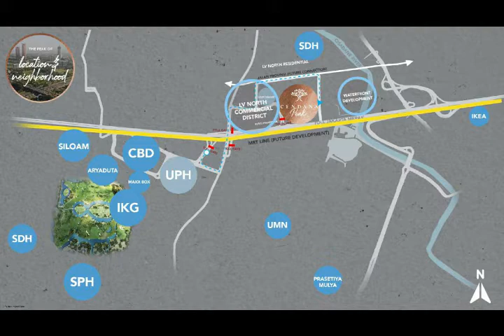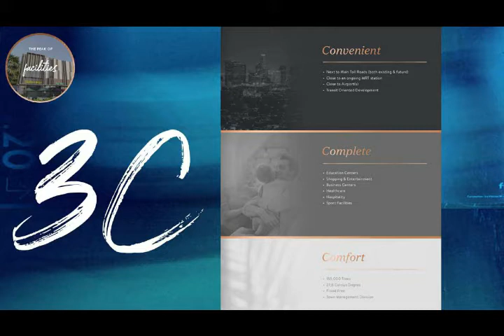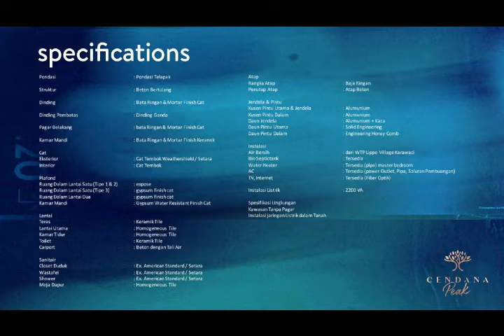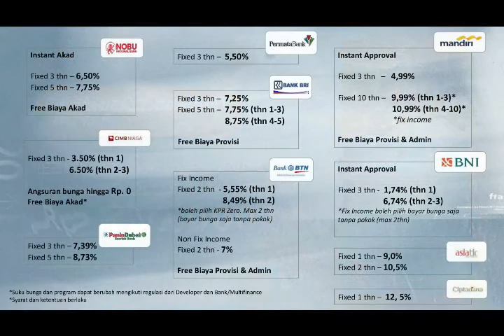Di Jual Rumah | Cendana Peak | Panunggangan - Tangerang Kota | 085697533949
Di Jual Rumah Cluster Riverside Estate  Waterfront Estate - Cikarang
di jual rumah bekas murah di perumnas 3 bekasi timur
di jual rumah bandung
di jual rumah bintaro
di jual rumah bogor baru
di jual rumah bogor
rumah di jual b aceh
dijual rumah sakit tipe b di jakarta
rumah dijual dekat kampus b unair
dijual rumah sakit tipe b
dijual rumah di simalingkar b
di jual rumah cirebon
di jual rumah cinere
di jual rumah condet
di jual rumah cimanggu bogor
di jual rumah di ciledug
di jual rumah di cimahi
dijual rumah sakit tipe c
di jual rumah di pademangan
di jual rumah di bogor
di jual rumah di bali
dijual rumah
dijual rumah di jakarta
dijual rumah murah
dijual rumah di jakarta timur
dijual rumah di jakarta selatan
dijual rumah di depok
dijual rumah murah di jakarta
dijual rumah di pondok indah
dijual rumah emerald land cibinong
dijual rumah emerald gading serpong
dijual rumah east point residence
dijual rumah emerald spring bekasi
dijual rumah emerald bintaro
dijual rumah emerald
dijual rumah east coast park pakuwon
dijual rumah eramas 2000
dijual rumah florence pik
dijual rumah fajar indah solo
dijual rumah foresta bsd
dijual rumah fortune terrace graha raya
dijual rumah full furnished
dijual rumah faraday gading serpong
dijual rumah fountain blue bsd
dijual rumah fortunia residence
dijual rumah green lake city
dijual rumah gading serpong
dijual rumah gading griya lestari
dijual rumah green lake
dijual rumah grand wisata bekasi
dijual rumah gudang peluru
dijual rumah golf lake residence
dijual rumah green mansion
jual rumah di g land ciwastra
jual rumah di g
rumah dijual di blok g cinere
dijual rumah harapan indah
dijual rumah harga corona
dijual rumah harapan indah bekasi
dijual rumah harvest city
dijual rumah harga 50 jutaan di parung
dijual rumah harga 100 juta
dijual rumah harapan baru bekasi
dijual rumah harapan jaya bekasi utara
jual rumah di h naman
jual rumah di h dimun depok
rumah dijual di jl h japat depok
rumah dijual di jl h basir
rumah dijual di jalan h mencong ciledug
rumah dijual di jalan h samali
rumah dijual di jalan h japat depok
rumah dijual di blok h cinere
dijual rumah istana dieng malang
dijual rumah imperial gading
dijual rumah indraprasta bogor
dijual rumah ijen nirwana malang
dijual rumah ivy park bsb semarang
dijual rumah islamic village karawaci
dijual rumah ijen nirwana
dijual rumah industrial
di jual rumah jakarta
di jual rumah jakarta selatan
di jual rumah jakarta barat
di jual rumah jogja
di jual rumah joglo soko 40 tahun 2018
rumah dijual di jakarta pusat
di jual rumah jakarta utara
jual rumah di j city medan johor
di jual rumah j city medan
rumah dijual di j city medan
di jual rumah kampung
di jual rumah kost
di jual rumah kampung di bogor
di jual rumah kampung citayam
di jual rumah kalicari semarang
di jual rumah di kelapa gading
di jual rumah di kota wisata cibubur
rumah dijual di blok k cinere
dijual rumah lebak bulus
dijual rumah lelang bank
dijual rumah lotus pik
dijual rumah lubang buaya
dijual rumah limasan bekas
dijual rumah lancewood navapark
dijual rumah lembang
dijual rumah lenteng agung
jual rumah di l
di jual rumah mewah
di jual rumah murah di jakarta barat
di jual rumah mewah di jakarta
di jual rumah murah di jakarta
di jual rumah minimalis
di jual rumah murah di bogor
di jual rumah murah di depok